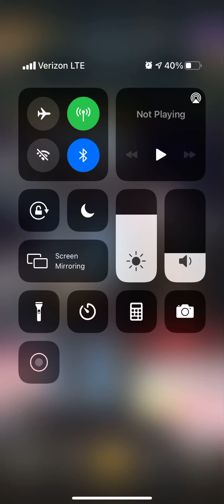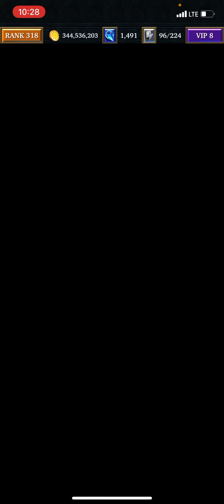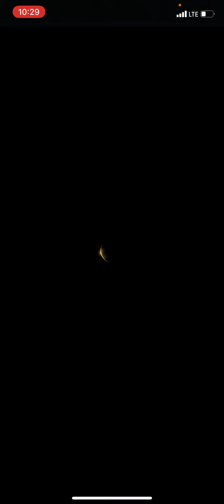LGOH: Heavenly Spire III-37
Fire corrupt, god & spirit Vs Earth Maledictive Phlegmen. 5,557 attack. 666,799,203 hp. 277,834 defense.REGENERATIVE AEGIS:heals a bit every turn